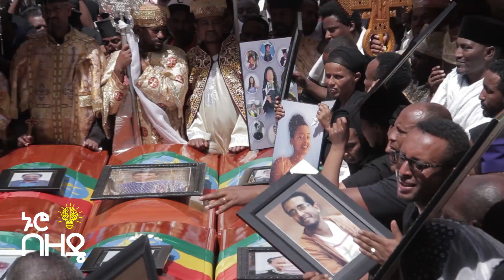በአውሮፕላን አደጋው ለሞቱት የቀብር ስነ-ስርዓት ተፈፀመ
በአውሮፕላን አደጋው ለሞቱት የቀብር ስነ-ስርዓት ተፈፀመ | Today the Passengers funeral has been conducted

It is well known that the Ethiopian Airplane Boing. max 8 has crushed on March 10 2019 after traveling 6min around city of Debrezeit. On this plane many countries' passengers were on board about 157 passengers. So today Sunday March 17, 2019 their funeral was conducted in Ethiopian Orthodox Church Trinity Church.